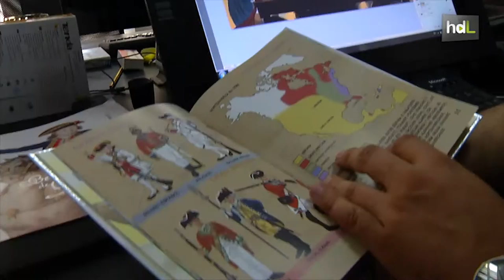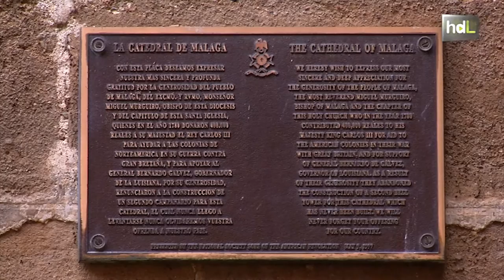HDL Un cómic como homenaje a Bernardo de Gálvez, malagueño clave en la independencia de EE. UU.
El joven Juan de Aragón es un ilustrador malagueño que ha sido el encargado de crear un cómic sobre la figura de otro malagueño, Bernardo de Gálvez. El cómic ha sido un complemento a una exposición en la Casa de América de Madrid sobre el militar español, que ha sido reconocido por los Estados Unidos como ciudadano honorífico por su papel en la Guerra de la Independencia.